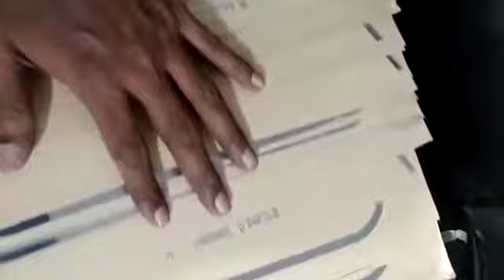Corporate branding Metal logos/lables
We are manufacturers of metal stickers/lables making plant and exporting to all over the world
Mumbai, India
Video from metalstickersindia@gmail